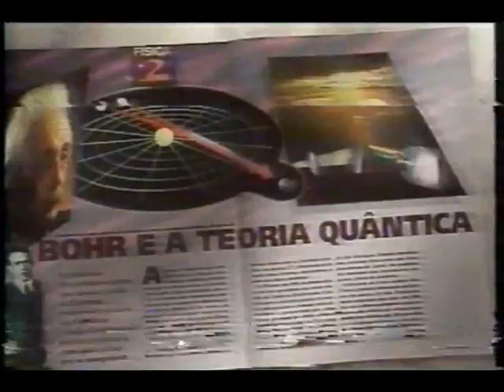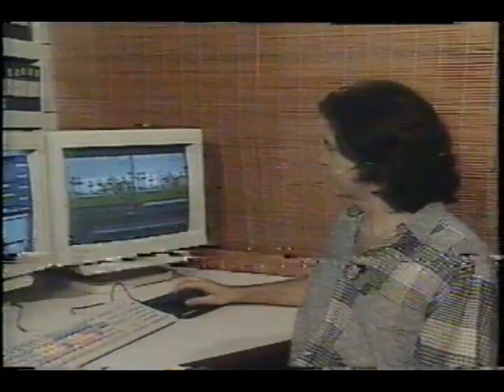GLOBO CIÊNCIA 1996 19